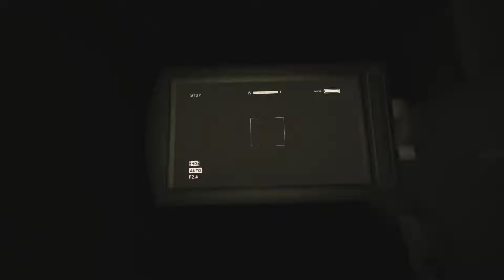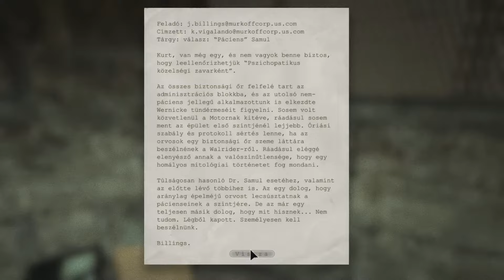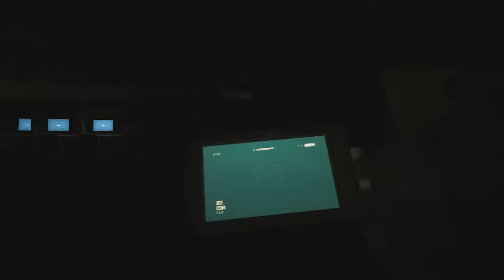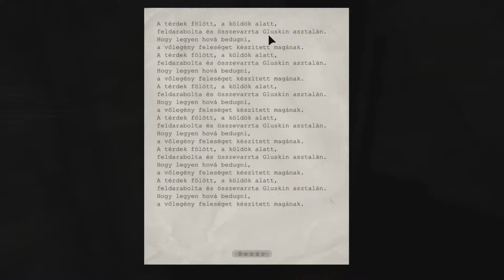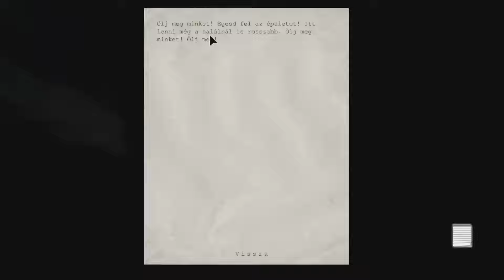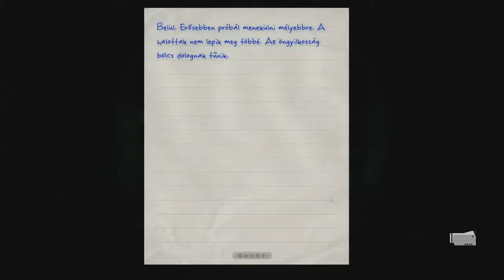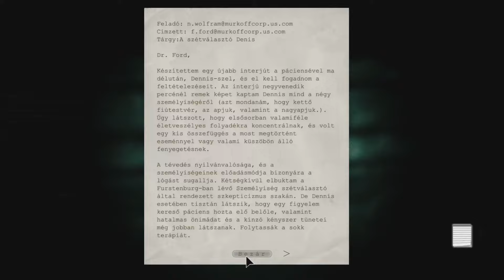Megvolt a 10-es parafaktor! 😀 – Outlast Whistleblower Végigjátszás Magyarul #2 RÉMÁLOM (NIGHTMARE)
Minden idők talán legnagyobb horrorja megérkezett a csatornánkra: az Outlast elképesztően félelmetes hangulattal és
feszültséggel teli játékmenettel operál, aminek a kiegészítője, a Whistleblower még izgalmasabb és durvább! Kötelező darab!

Köszönjük mindenkinek a like-ot és a comment-et. 😉

Zenda gépe:
Intel Core i5-7600K Quad-Core 3.8GHz
ASUS STRIX GTX 1060 OC 6GB
16GB Ram

Koszta gépe:
GIGABYTE GeForce GTX 1060 WINDFORCE OC 6GB
16GB Ram

Az Outlast és a Whistleblower magyarítását a mindenki által ingyenesen elérhető magyaritasok.hu oldalról szereztük be: